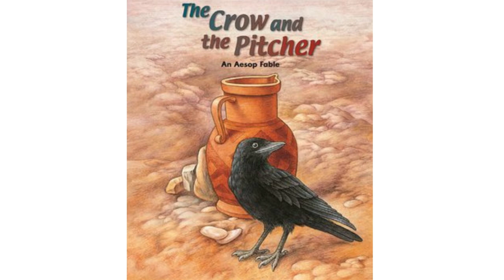ঈশপের উপকথা: ছত্রিশ পর্ব: একটি কাক এবং কলসীর গল্প I